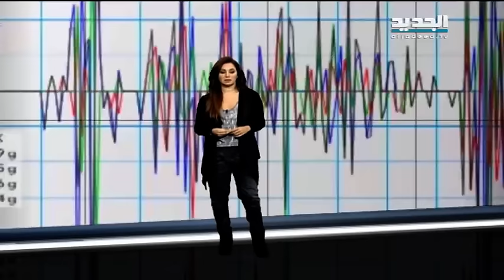نشرة الطقس المسائية 04-01-2016